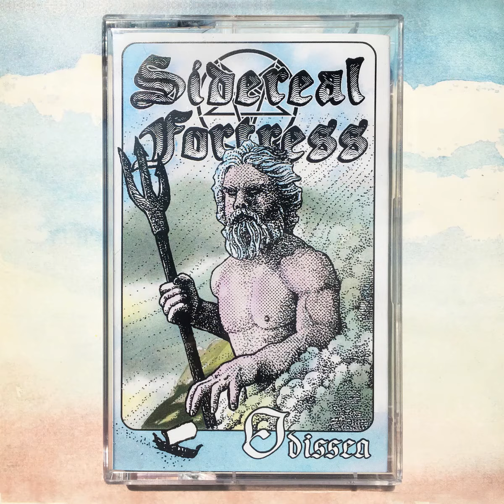SIDEREAL FORTRESS - Odissea (Full)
Para entretenimiento, todo le pertenece a su autor/a.
Aviso: Si este material es tuyo y no queres verlo acá, mandame un mensaje y lo bajo.
Consigan una copia física.
Own a fisical copy.

1- Noi siamo gli eroi 00:00
2- Rovine all'orizzonte 03:13
3- Il fiore dell'oblio 08:02
4- Scacco al ciclope 11:22
5- La signora degli inganni 13:34
6- La profezia 16:53
7- Canto di sirene 20:02
8- Cavalca la burrasca 24:01
9- L'interminabile tela 28:16
10- Itaca (slight return) 29:57
11- Troppe volte addio 33:54
12- Odissea (Orig. by Carlo Rustichelli) 37:51